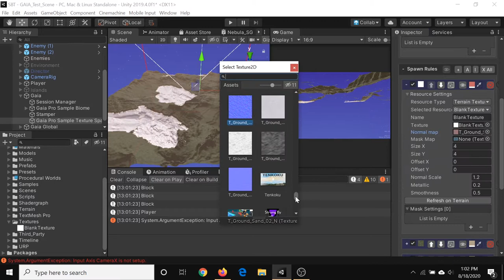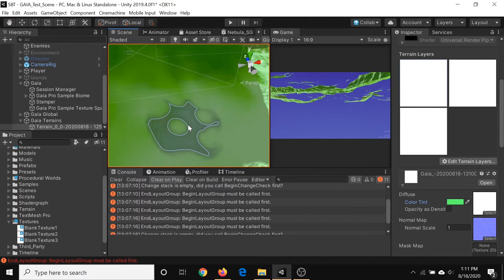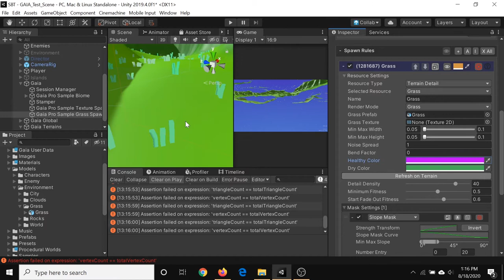Procedural Terrain Timelapse with GAIA | Strung By Three Devlog (Attila's Trek 82)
I was on vacation, so here's a time lapse of me experimenting with procedural environment creation using the Unity Asset GAIA.

Timestamps:

0:00 Intro
0:25 Timelapse